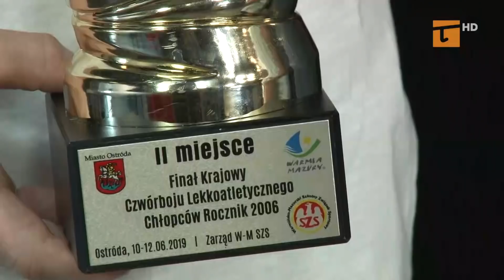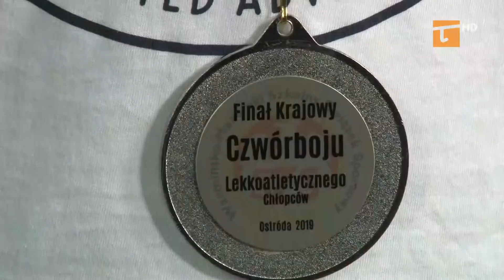Drużyna lekkoatletów z tczewskiej jedenastki druga w Polsce! - Tv Tetka Tczew HD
Zespół chłopców ze Szkoły Podstawowej nr 11 w Tczewie zajął drugie miejsce krajowym finale Ogólnopolskiego Finału Igrzysk Dzieci w Czwórboju Lekkoatletycznym, jaki odbył się 12 czerwca w Ostródzie. Zawody można określić mianem drużynowych mistrzostw Polski szkół podstawowych. To wielki sukces podopiecznych Katarzyny Karnowskiej.